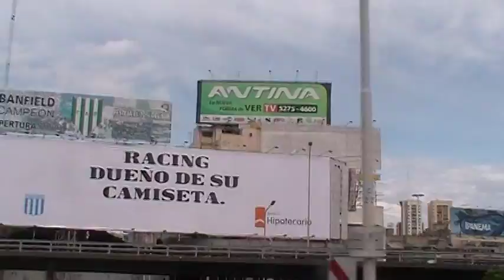Racing 3 central 0 cartel nuevo